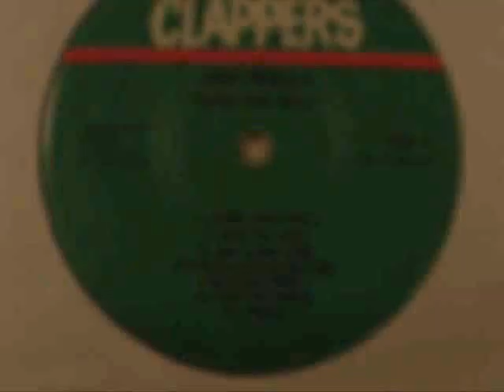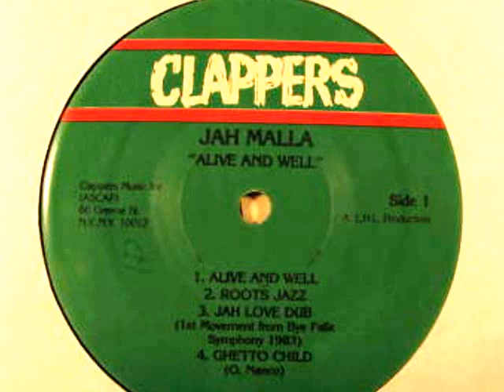JAH MALLA - Rumours Of War